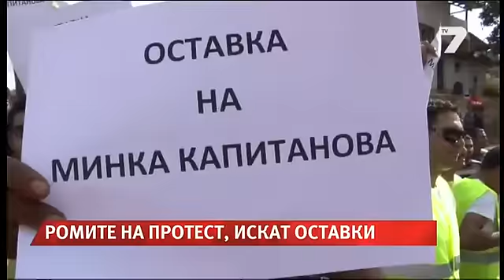Ромите в Гърмен на протест, искат оставки